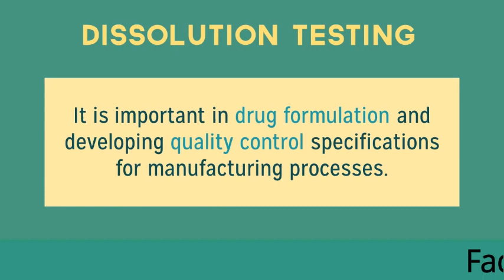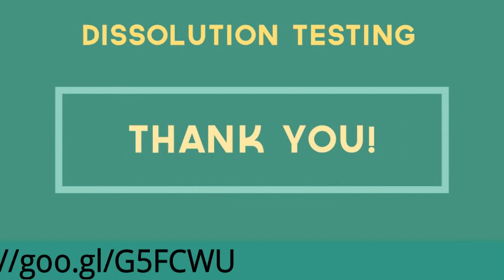Dissolution Test and Apparatus Animated